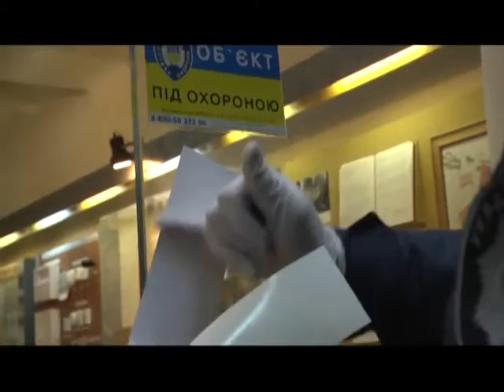Закарпатські школярі приміряли на себе роль криміналістів